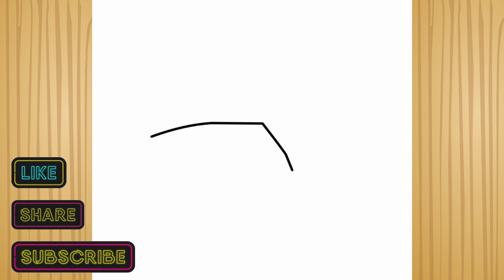Como desenhar o DELOREAN, o carro do filme DE VOLTA PARA O FUTURO, com o mouse.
✅💥CURSOS GRATUITOS💥 que indicamos para aumentar sua renda. Aproveite!

⏩ Como Ganhar de 3 a 15 Mil Reais por Mês Usando a Internet (💥CURSO GRATUITO💥)

✅ Materiais para desenho (caneta, papel, pincel, hidrocor, lápis de cor etc). Aproveite!

✅ Vários cursos de desenho para crianças, jovens e adultos. Do básico ao avançado. Aproveite!

✅ Cursos para ganhar dinheiro com o YouTube e aumentar seguidores no Instagram. Aproveite!

⏩ Curso Fórmula Negócio Online (Treinamento Completo de Criação de Negócios Online e Marketing Digital) - Alex Vargas

Neste vídeo, o canal DESENHANDO E COLORINDO A INFÂNCIA mostra como desenhar o DELOREAN, o carro do filme DE VOLTA PARA O FUTURO.